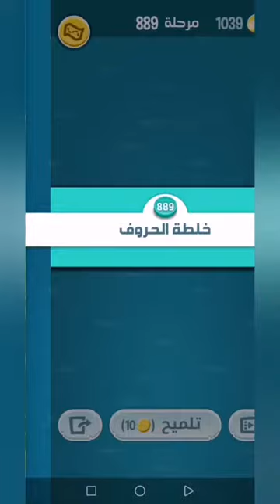كلمات كراش 889 - كلمة كراش 889 - حل كلمات كراش 889